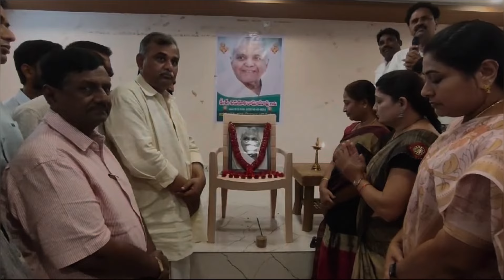మహామనిషి మార్గదర్శి శ్రీ రామోజీరావు గారికి అశ్రునివాళి🙏🙏॥ Ramoji Rao Latest News॥Sreelatha Gutha